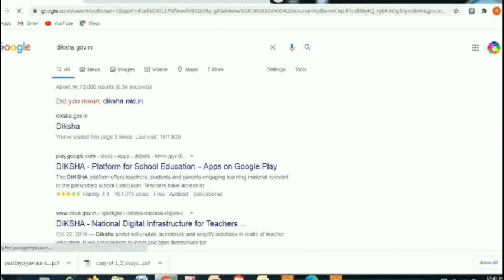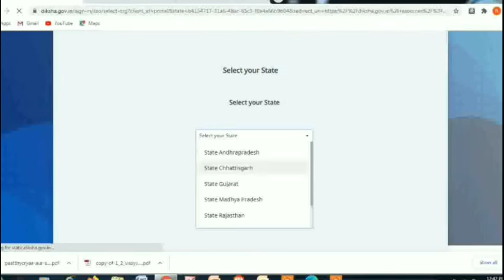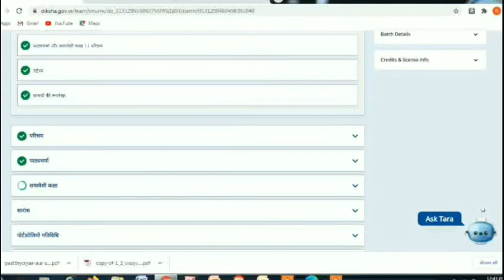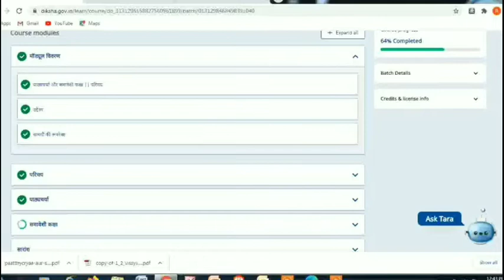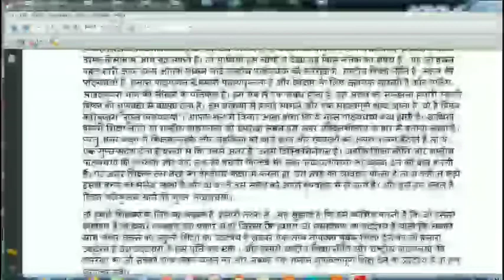NISHTHA_PDF_FILE निष्ठा प्रशिक्षण की pdf file कैसे डाउनलोड करें | Nishtha training pdf file download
नमस्कार साथियों इस वीडियो में मैं आपको बताऊंगा कि निष्ठा प्रशिक्षण के कंटेंट की फाइल पीडीएफ फॉर्मेट में कंप्यूटर या मोबाइल की डिवाइस में कैसे अपलोड करें कैसे सेव करें जिससे हम उसको बाद में भी पढ़ सके जैसे सभी को पता हुआ है किसकी परीक्षा आयोजित की जाना है इसलिए इसको पढ़ना आवश्यक है इसलिए मैं आपकी समस्या के समाधान के लिए लेकर आ गया हूं यह वीडियो तो आप हमारे चैनल को सब्सक्राइब और वीडियो को अधिक से अधिक शेयर और लाइक कर दीजिए धन्यवाद और मैं निष्ठा प्रशिक्षण की लिंक भी इस डिस्क्रिप्शन में डालना हूं आप वहां पर जाकर भी निष्ठा प्रशिक्षण ग्रहण कर सकते हैं धन्यवाद
NISHTHA-1
DIKSHA पर MP_पाठ्यचर्या और समावेशी कक्षा को पर देखें